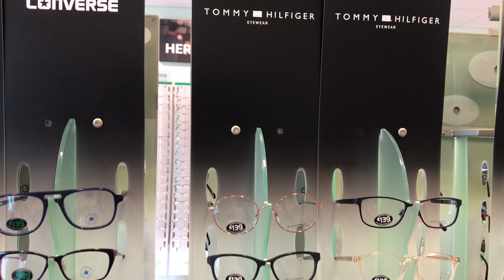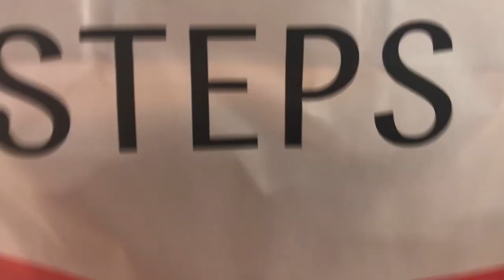Netherland vlog 2 || Dutch Graduation Day || Ankara dresses || Finding New Coat || Adede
My Favourite Hair products for hair growth :
- African black soap
- Rhassoul clay Shampoo
- Shea butter
- ORS Olive oil Replenishing Conditioner
- Vitale Hair Mayonnaise conditioner
- Aussie moist 3 minutes conditioner
- Cantu Shea butter leave in condition
- Beautiful textures moisturise

My hair oils:
- Shea butter
- Coconut oil
- Olive oil
- Almond oil
- jojoba oil
- Amla oil
- Argan oil

My Essential oils
- Lavender oil
- Tea tree oil
- Rosemary oil
- Peppermint oil
- Argan oil
* My water bottle

I N S T A G R A M :  Adedelifestyle
S N A P C H A T :    Adedelicious

My filming Camera:
- Canon t5i (700d)
- Iphone 8 plus
- Tripod camera
- Tripod for telefoon
- SD card

My name is Adede` . I live in the Netherlands. I was born in Ghana. I post videos about my natural hair and how I take care of it and styling it. I also post videos about (African print) fashion and lifestyle through vlogs and my travel experience. You can think of vlogs (while am traveling), Hair tutorials, outfits, fashion, Hauls and much more.
* Some links are affiliate, meaning that if you care to purchase any of the products with the link in the description box, I make a small commission, it does not change the price in any way, however it enables me making more content.